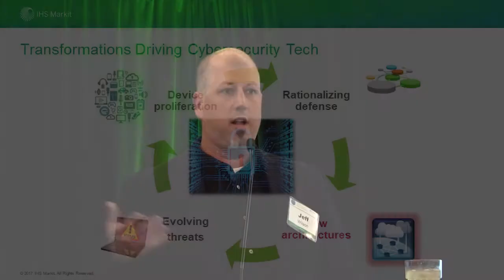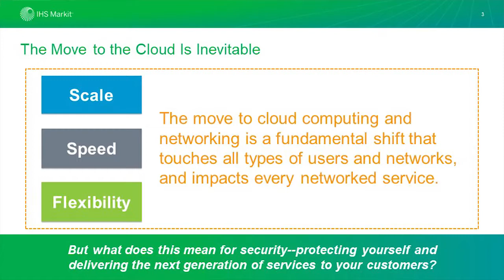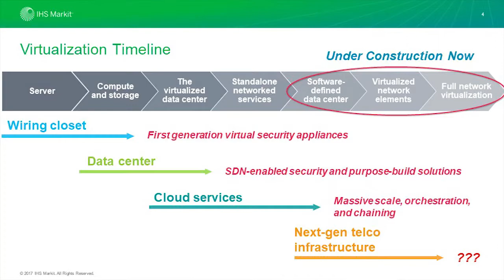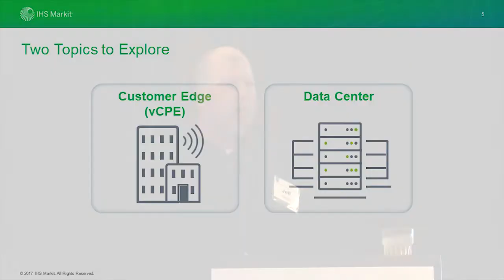VNF World: Security (Jeff Wilson)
Catch what you missed from VNF World 2017!

IHS Markit hosted a one-of-a-kind industry event that brought VNF developers, VNF vendors, and other companies in the VNF ecosystem together with the global service provider community.

Learn from leading industry analysts and experts, as they cover the following engaging topics:

• The What, Why and When of Cloud - Native VNF's
• Next Gen Voice, IMS
• Security
• Mobile